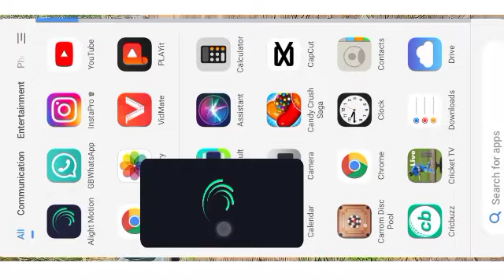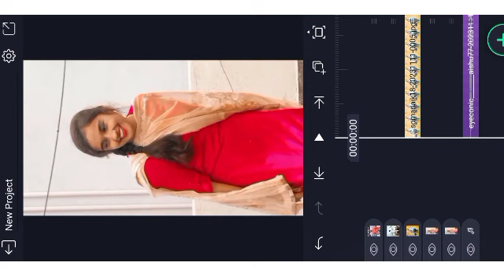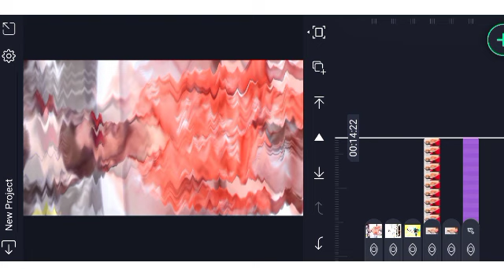kannada new reel trending video editing alight motion kannada studio ❤️🔥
🔸ᴅɪsᴄʟᴀɪᴍᴇʀ ❗❗
ᴛʜᴀɴᴋ ʏᴏᴜ🙂.

howtomakecreating shakevideokannada